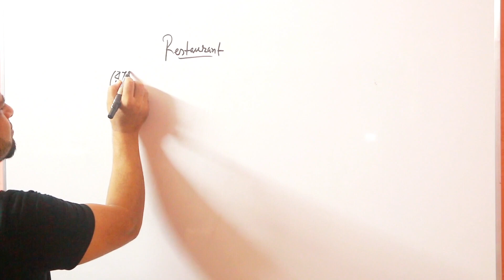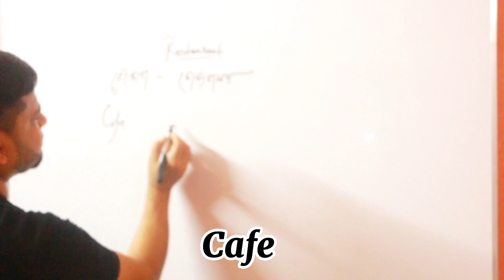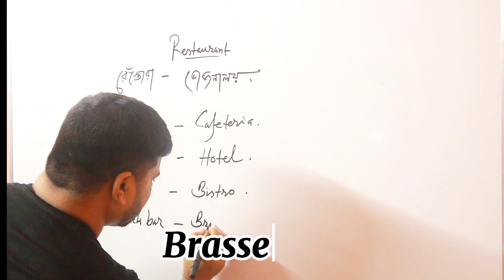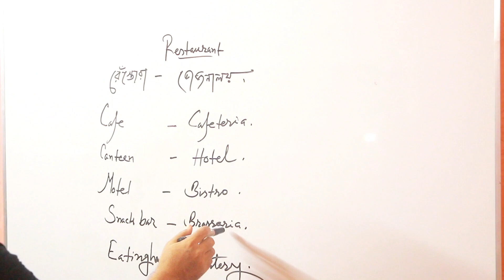রেস্টরন্টের আরও দশটি ইংরেজি নাম শিখব। Learn ten more English names of restaurants.